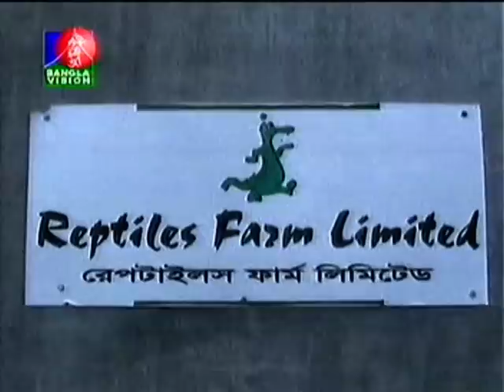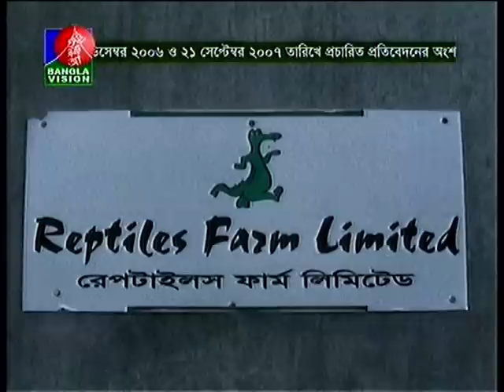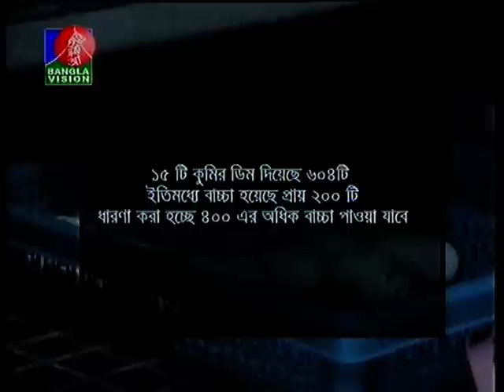shamol bangla - banglavision (Reptiles Farm Ltd. কুমির চাষ প্রকল্প )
Popular TV show by shamol bangla, which mainly covers agriculture and related topics made this show on Reptiles Farm Ltd. in 2007. Reptiles Farm Ltd. is the countries pioneer crocodile farm and brain child of Mushtaq Ahmed.
This TV show has captured many rare historical moments of Reptiles Farm Ltd.